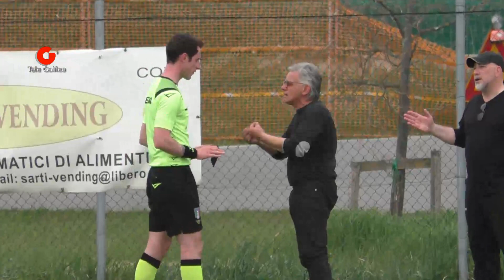Eccellenza Calcio Umbria: Dirigente dell'Assisi espulso tenta di strappare il cartellino all'arbitro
La partita era tra l'Olympia Thyrus San Valentino e la Fortitudo Assisi Subasio vinta dall'Olympia per 5 a 1